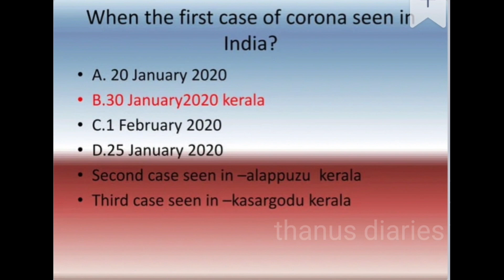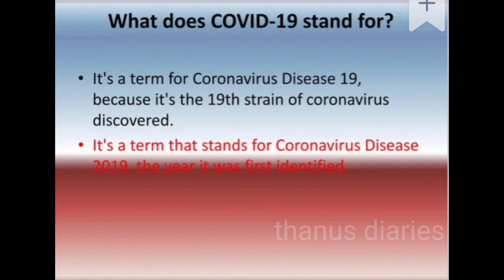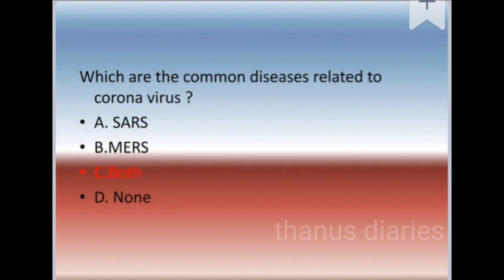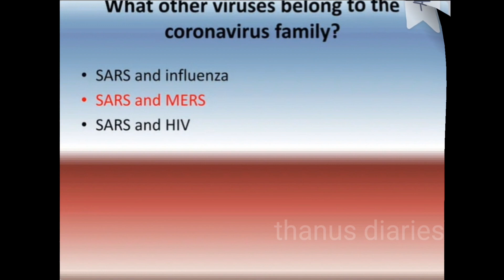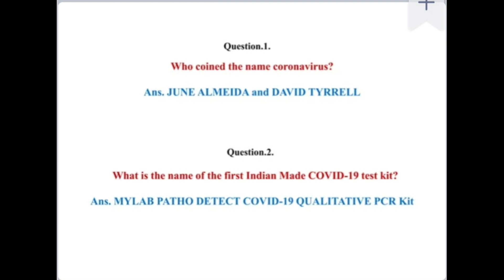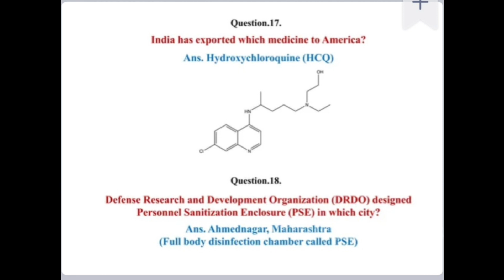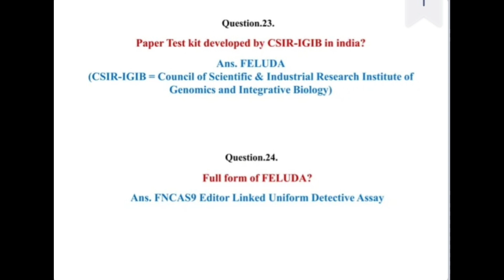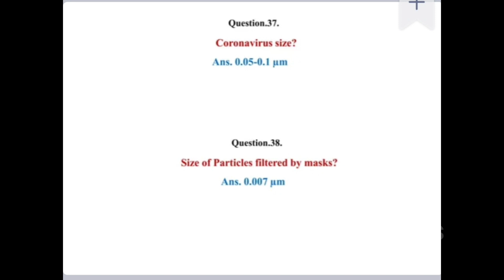DHS STAFFNURSE EXAM|ഈ വീഡിയോ കാണുന്നത് നഷ്ടമാവില്ല💯|Covid-19 അറിയേണ്ടതെല്ലാം!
ഹലോ ചങ്ങാതിമാരെ.
കേരള psc DHS എക്സാം ഡേറ്റ് നവംബർ 9 ആണെന്ന് കൺഫേം ആയിട്ടുണ്ടല്ലോ..
നിങ്ങളോടൊപ്പം ഞാനും തയ്യാറെടുക്കുകയാണ്. ഇതിനു മുന്നേ മത്സര പരീക്ഷ എഴുതിയുള്ള എക്സ്പീരിയൻസ് ഉള്ളത് കൊണ്ട് പഴയ ചോദ്യ പേപ്പറുകളിലും എല്ലാം പതിവായി ചോദിച്ചു വരുന്ന ടോപിക് നിങ്ങളുമായി ചേർന്നു
പഠിക്കാം എന്നുള്ള ഒരു ഉദേശത്തിലാണ് ഒന്നിച്ചു മുന്നേറാം എന്നുള്ള ഈ സീരീസ് ഞാൻ ഇവിടെ ആരംഭിക്കുന്നത്..എക്സാം വരെ ഞാൻ കവർ ചെയ്യുന്ന ടോപിക്കിൽ important ആയ ഏരിയ ഞാൻ നിങ്ങളുമായി ഷെയർ ചെയ്യാം. ഇത് നിങ്ങൾക് എക്സാമിന് എന്തായാലും ഉപയോഗപ്രദമാവും എന്ന് എനിക്ക് ഉറപ്പുണ്ട്., വീഡിയോ ലൈക്ക് ചെയ്യാനും ഷെയർ ചെയ്യാനും മറക്കരുതേ...
Corona virus/covid19

Queries solved
nursing study
30 nursing q&a
MCQ nirsing psc
dhs q&a workout malayalam
kerala psc questions
Nursing exam malayalam
Repeated asking portions in psc
nursing psc topics
important topic in nursing psc exam
kerala psc dhs exam 2023
how to prepare for dhs exam
dhs exam preparation
nursing career in kerala
dhs study material
dhs exam important subject
nursing psc class
zodiac nursing academy
commonly asking questions in nursing psc exams
important questions for nursing competitive exams
importance questions from covud 19
codes to memorise all about corona virus
covid 19 online class malayalam
corona virus malayalam
all details about covid19